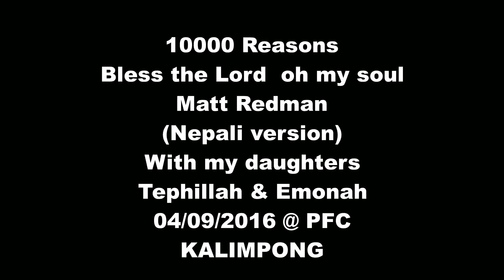10,000 Reasons in Nepali with my duaghters Tephillah & Emonah - Mathias Subba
Originally by Matt Redman. This is a Nepali version and a simple presentation at PFC Kalimpong on 4th Sept 2016 with my daughters. Tephillah is playing piano and Emonah is playing guitar as well as singing. I am blessed to have daughters like them.